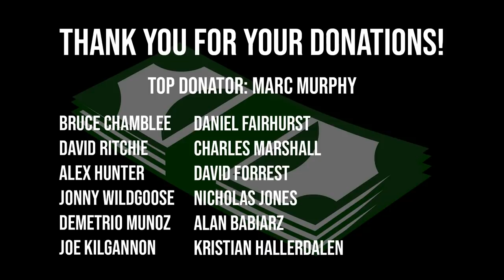OUR FIRST PUBLIC APPEARANCE! | HEAVY BENCH PRESS SESSION